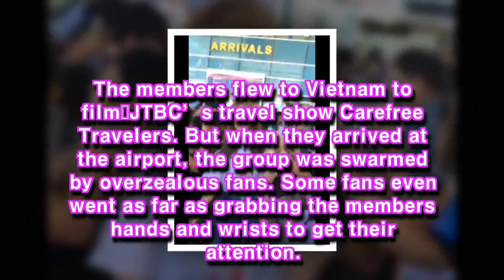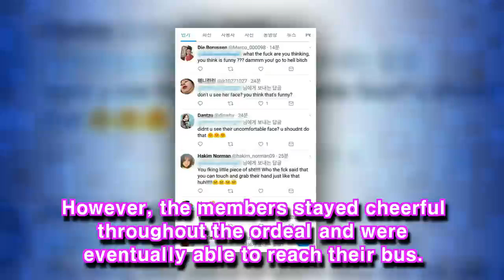TWICE Harassed By Over-Eager Fans At Vietnam Airport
TWICE arrived in Da Nang International Airport and were met by a crowd of very excited fans.